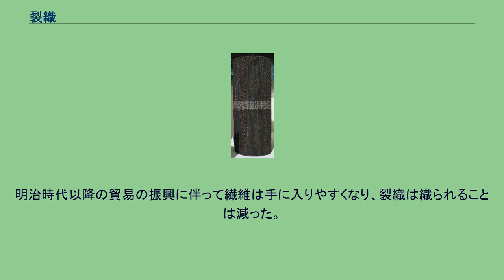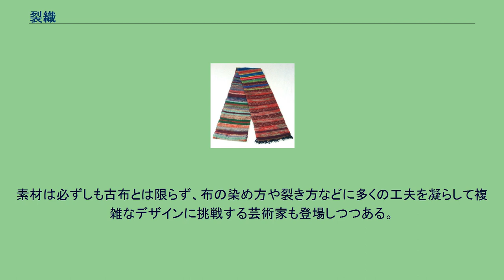裂織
裂織の袢纏（大正時代のもの） 裂織（さきおり）とは、傷んだり不要になったりした布を細く裂いたものを緯糸（よこいと）として、麻糸などを経糸（たていと）として織り上げた織物や、それを用いて作った衣類のこと。
地域により「サクオリ」「サッコリ」「ツヅレ」などの呼び名がある。
江戸時代中期、寒冷な気候のため綿や絹などの繊維製品が貴重だった東北地方にその端緒を見る。
当時は日常生活に用いる衣類や布団などの布を、主に大麻の葉を裂いて細く繊維状にし、紙縒りのようにして織り上げた。
これらが裂織の起源とされる。
寒さに耐えるためこれらの麻布は重ねて刺し子にしたり、布団の中には干草を詰めたりなどの工夫が見られた。
17世紀になって北前船が入るようになると、近畿から古手木綿が入るようになった。
木綿の肌触りのよさは多くの人を魅了したが、古布とはいえ安いものではなかったため貴重品として「使い切る」文化の中で裂織文化が発展した。
まずは端切れを縫い合わせて着物にしたり、炬燵布団にしたりして使い、擦り切れるとそこにまた継ぎを当てる。
布がくたびれてくると、今度は縫い目をほどいて端切れに戻し、それを裂いて長い紐にする。
安い麻糸を経糸とし、緯糸に端切れの紐を用いて機を織ると出来上がるのが、狭義の裂織である。
さらに裂織が使い古されると、最後は裂いて組み紐に作り直し、背負子などに利用された。
最後に紐の端に火を付けるとゆっくり燃えるため、農作業中に煙を虫除けとして使い、灰は土に返った。
このように最後まで布を捨てることなく活用し、次々に新たな用途へと甦らせる文化を背景として裂織は広く行われた。
古手木綿にはさまざまな色合いの端布が混ざっており、その継ぎ接ぎで色の組み合わせを楽しんだり、次いで裂織を織るときには緯糸となる端切れの微妙に異なる色合いの組み合わせを楽しむなどして、民芸品としての性格も帯びるようになる。
江戸時代後期には北陸から近畿にかけても裂織が作られるようになった。
これらの土地では木綿なども比較的手に入りやすく、また染色技術も進んでおり、東北のそれよりもより風合い・色合い共に優れた着物が多く作られている。
明治時代以降の貿易の振興に伴って繊維は手に入りやすくなり、裂織は織られることは減った。
その独特の風合いや芸術的側面に光を当て、創作活動として裂織を見直す動きが生まれた。
素材は必ずしも古布とは限らず、布の染め方や裂き方などに多くの工夫を凝らして複雑なデザインに挑戦する芸術家も登場しつつある。